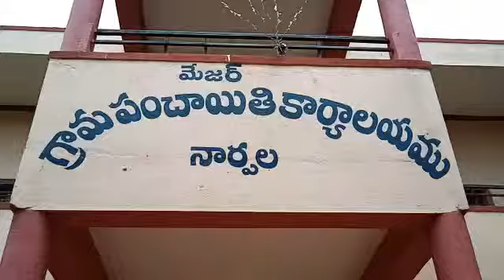Narpala land mark panchath.